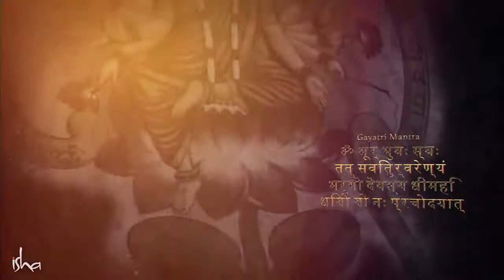The Power of Gayatri Mantra | Sadhguru